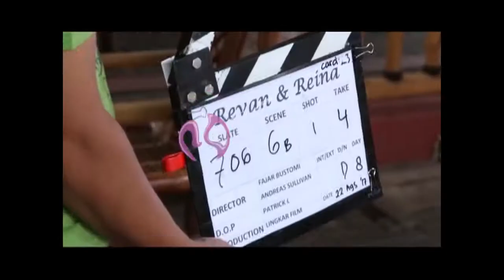Film Partikelir Sukses Memecah Tawa Penonton di Tangerang - Hot Shot 06 April 2018